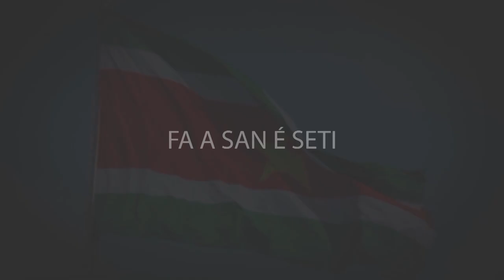FA A SAN' E SETI, AFLEVERING 3